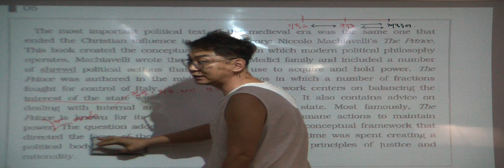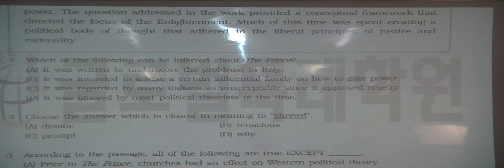특례영어 하지석쌤의 독해 - 사회과학지문 6번 (2)